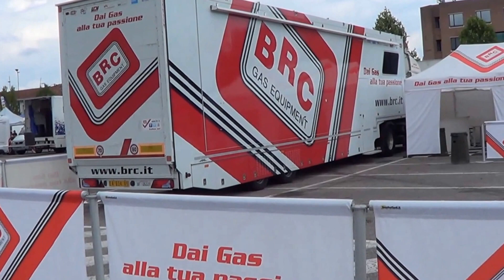RALLY DI ALBA 2016 PARCO ASSISTENZE SABATO 4 6 16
PARCO ASSISTENZE AL RALLY DI ALBA 2016